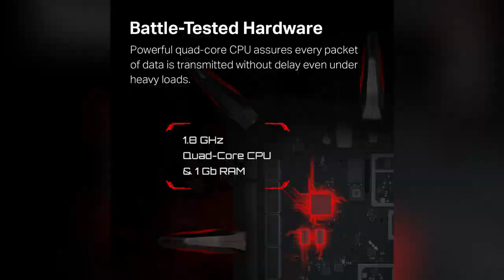onlineshopping tplink tplinkextender tplinkrouter smart vpn games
More Options

TP-Link WiFi 6 Internet Gaming Router - Tri Band High-Speed ax Router, Wireless Smart VPN Router for a Large Home, 2.5G WAN, 8 Gigabit LAN Ports (Archer AX10000)